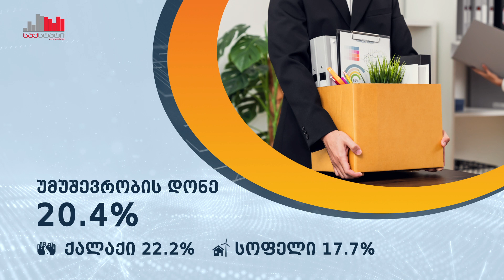საქსტატი - ვოდეორგოლში ასახულია სამუშაო ძალის მაჩვენებლები📊📈📉(დასაქმება და უმუშევრობა)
ვოდეორგოლში ასახულია სამუშაო ძალის  მაჩვენებლები📊📈📉
(დასაქმება და უმუშევრობა)
2020 IV კვარტალი👩💼👨💼
თ გსურთ გაიგოთ:
✅უმუშევრობის დონე
✔ ქალაქი
✔ სოფელი
✅ უმუშევრობის დონე სქესობრივ ჭრილში
☑️ქალი
☑️კაცი
და სხვა დეტალური ინფორმაციისთვის იხილეთ ვიდეო